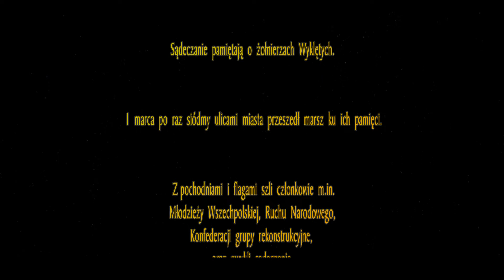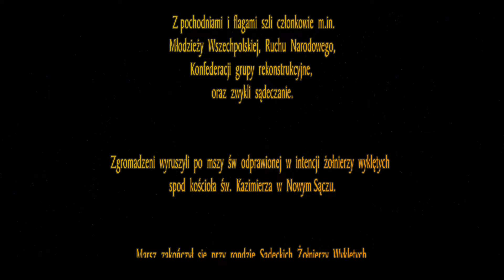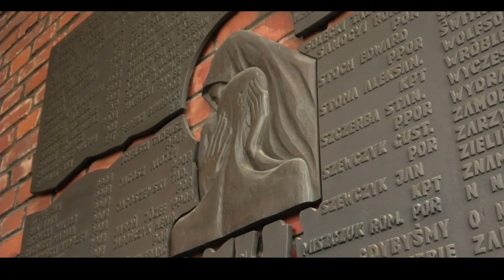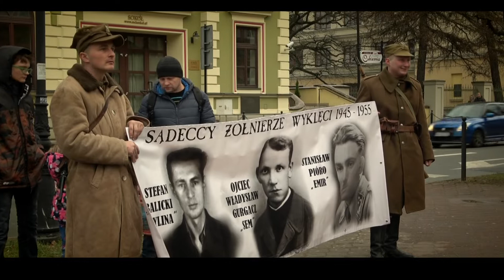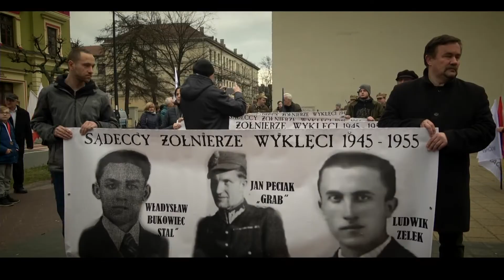Marsz Żołnierzy Wyklętych - 2020 Nowy Sącz.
Narodowy Dzień Pamięci „Żołnierzy Wyklętych” – polskie święto państwowe obchodzone corocznie 1 marca, poświęcone upamiętnieniu żołnierzy antykomunistycznego i niepodległościowego podziemia.

W 2001 roku Sejm Rzeczypospolitej Polskiej podjął uchwałę, w której uznał zasługi organizacji i grup niepodległościowych, które po zakończeniu II wojny światowej zdecydowały się na podjęcie nierównej walki o suwerenność i niepodległość Polski, oddając w ten sposób hołd poległym i pomordowanym oraz wszystkim więzionym i prześladowanym członkom organizacji Wolność i Niezawisłość. Było to pierwsze tej rangi uhonorowanie żołnierzy zbrojnego podziemia antykomunistycznego.

Inicjatywę ustawodawczą w zakresie uchwalenia nowego święta podjął w 2010 roku prezydent Lech Kaczyński.

Sądeczanie  pamiętali  o  Żołnierzach  Wyklętych.
1  marca  2020r.  po  raz  siódmy  ulicami  miasta  przeszedł  marsz  ku  ich  pamięci.

Z pochodniami  i  flagami  szli  członkowie  m.in.  Młodzieży  Wszechpolskiej,  Ruchu  Narodowego,  Konfederacji  grupy  rekonstrukcyjne,   oraz  zwykli  sądeczanie.

Zgromadzeni  wyruszyli  po  mszy  św  odprawionej  w  intencji  żołnierzy  wyklętych  o  16. 30  spod  kościoła  św.  Kazimierza  w  Nowym Sączu.

Marsz  zakończył  się  przy  rondzie  Sądeckich  Żołnierzy  Wyklętych.

CHWAŁA BOHATERTOM!!!